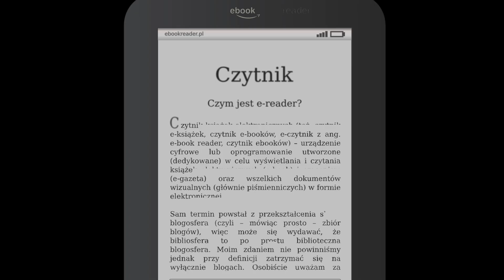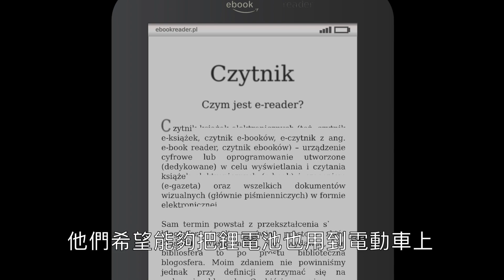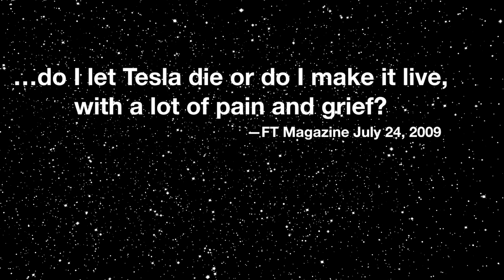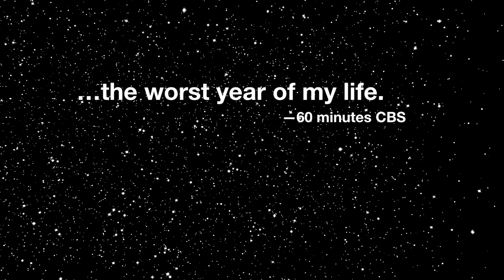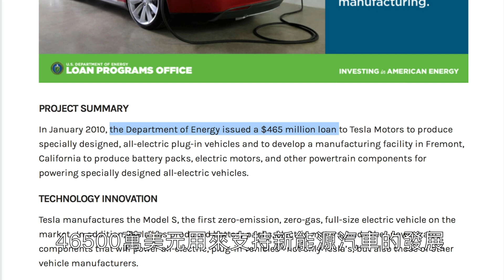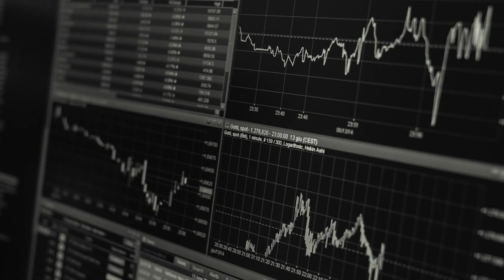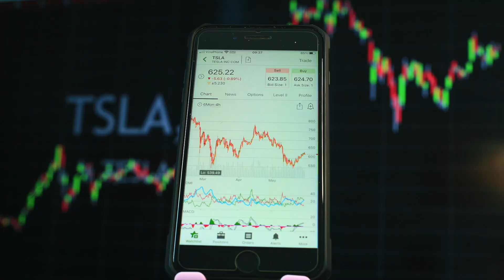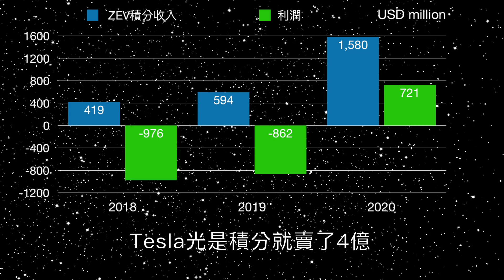馬斯克系列#2 特斯拉: 行駛在懸崖邊上|Tesla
Image Credit: SpaceX